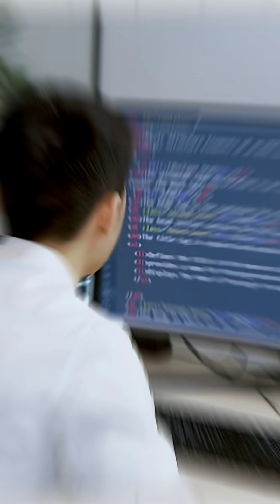The Secret to Passing Coding Interviews (It's Not Your Code)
Struggling with coding interviews? You might be focusing on the wrong thing. The biggest myth about coding rounds is that they are designed to test your coding knowledge. The truth is, they test something much more important.

In this short, we reveal what big tech companies and startups are really looking for when they give you a difficult problem. It's not about getting the perfect solution right away. It's about:
✅ Your problem-solving approach
✅ Your thought process under pressure
✅ Your communication and collaboration skills

Learn the #1 strategy to stand out in your next technical interview, even if you can't solve the problem completely. Stop staying silent and start communicating! This tip will change how you approach your next software engineer interview.

Watch this Full Video on Youtube :  Don't Learn Coding in 2025 | The Job Blueprint (for Telugu Students)